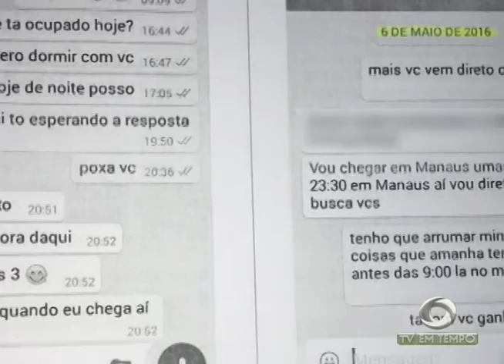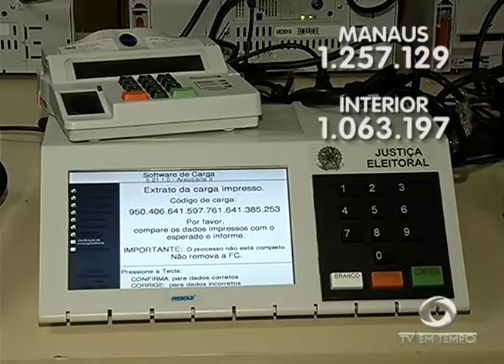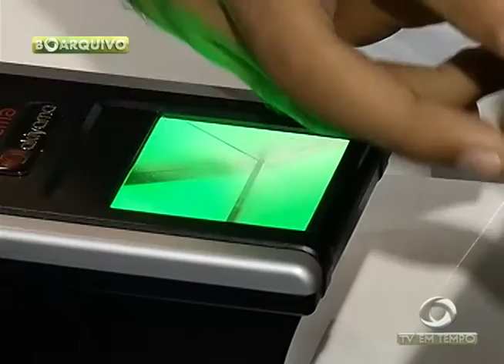BOLETIM EM TEMPO - MANHÃ 01ª EDIÇÃO (13.07.2016)